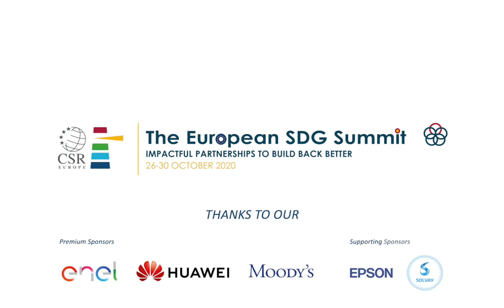Diversity Management in Romania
National Roundtable co-organized with CSR Romania in the framework of the European SDG Summit 2020-Impactful Partnerships to Build Back Better.

The Romanian Diversity Charter has been launched in 2018 and is implemented under the framework of the European Diversity and Inclusion Agenda. The Charter aims to encourage organisations to develop and implement diversity and inclusion policies.

Watch this National Roundtable with representatives from CSR Romania and business leaders from a wide range of sectors to explore:
-the concept of diversity management in the workplace, with particular emphasis on Romanian companies;
-why diversity management is beneficial for companies and translates into a competitive advantage in the market;
-how to embed diversity and inclusion in a company’s organizational strategy.